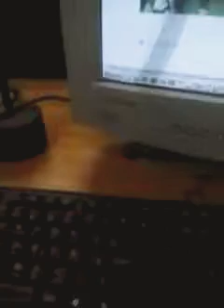ANTECEDENTE URUGUAY-EGIPTO/ Timbo Mundial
Timbo Mundial es un especial que se transmitira entre el 14 de Junio y 15 de Julio por FM TIMBO 96.9, y aplicaciones de radio TIMBO FM.
A medida que surgan especiales se ira avisando por red social facebook MATIAS AMALIO GUELBENZU MARCEL.